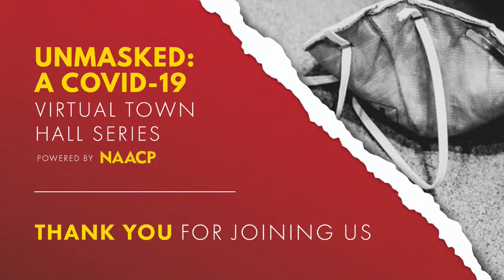UNMASKED: A COVID 19 Virtual Town Hall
On Wednesday, December 16 at 8 pm ET / 5 pm PT, the NAACP will host a virtual town hall series entitled UNMASKED: COVID Vaccines. Over the last year, the NAACP has presented virtual town halls that focus on how the coronavirus pandemic impacts African Americans. In the next episode of the series, congressional leaders, guest speakers, and health experts will join Derrick Johnson, president and CEO of the NAACP, to provide the latest research information, slowing the spread, vaccine availability, and distribution.